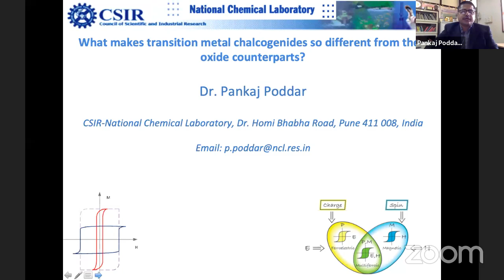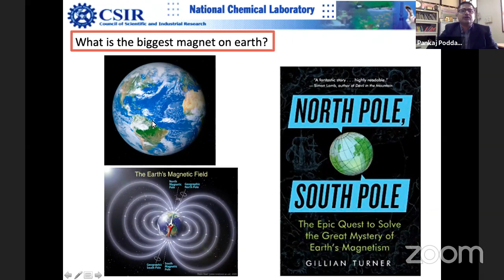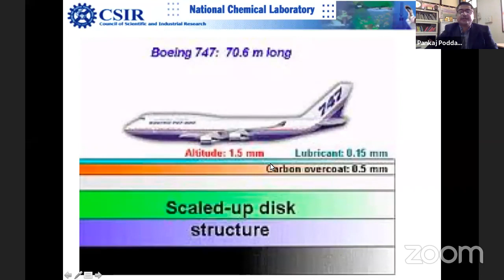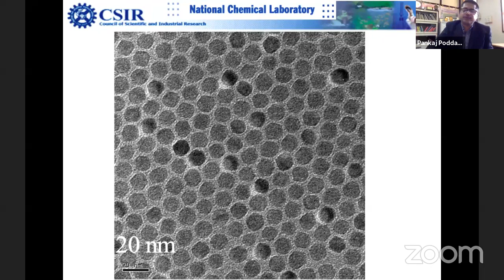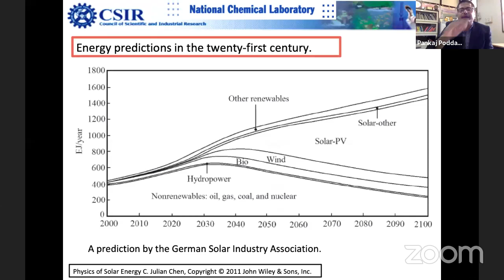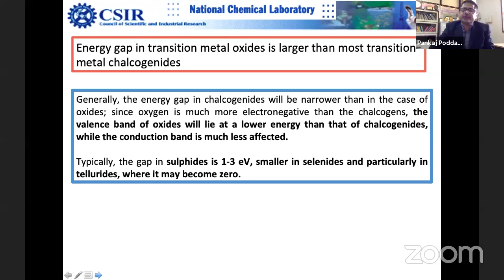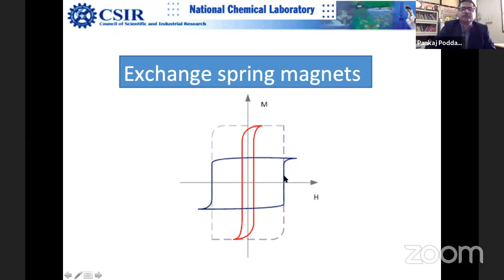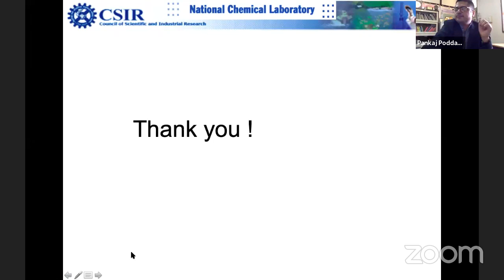"भौतिकी यात्रा”:- A Travel for Scientific Indian Minds: Talk 3